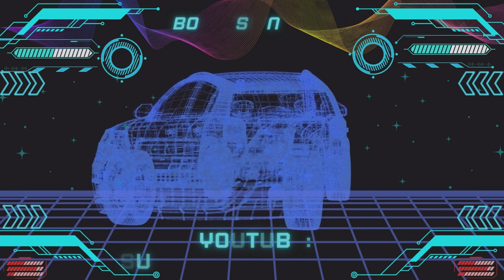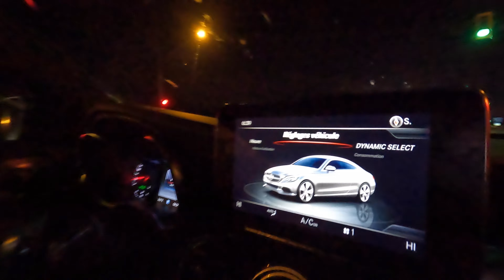Elle me ramène une équipe Mercedes ⭐⭐⭐⭐: Vlog nocturne 🦇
Mercedes A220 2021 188hp 221le-ft torque
Mercedes coupe C300 2017 AMG pack Blue Navy 241hp 273lb-ft torque
Mercedes C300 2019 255hp 273lb-ft torque
Mercedes C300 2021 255hp 273lb-torque (i-4 engine, 9G-TRONIC)

Merci de me supporter en laissant un superthank !